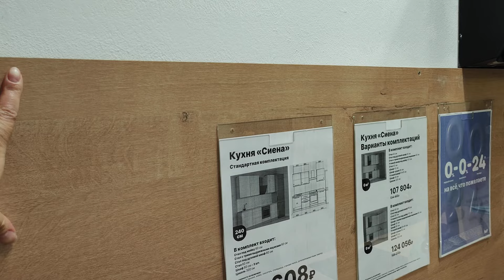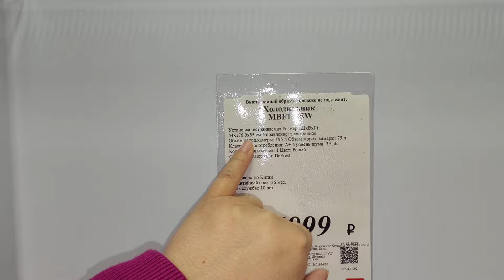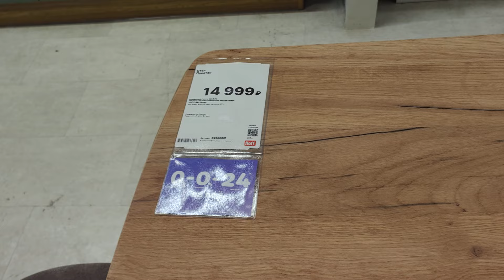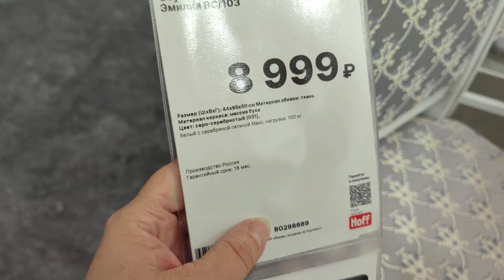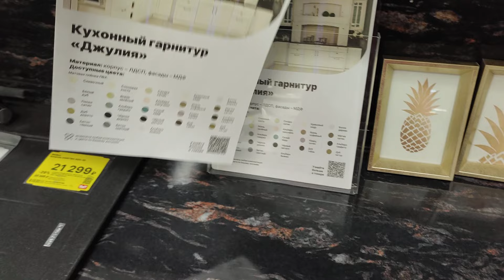Гуляем по Hoff смотрим кухни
Хофф, Екатеринбург, ТРЦ Радуга парк
Смотрим кухни, есть ли новинки, сколько все это добро стоит и как выглядит